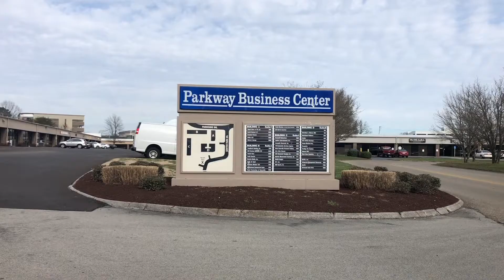Impact Offering 2020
Once a year during the month of December we bring a special offering—one that requires sacrifice and one that builds a legacy for future generations. This offering enables us to take a giant leap forward in fulfilling the big opportunities God has placed before us.